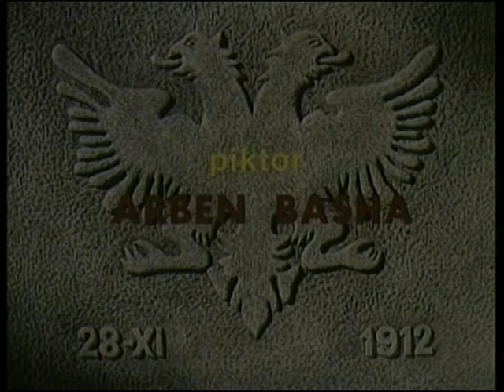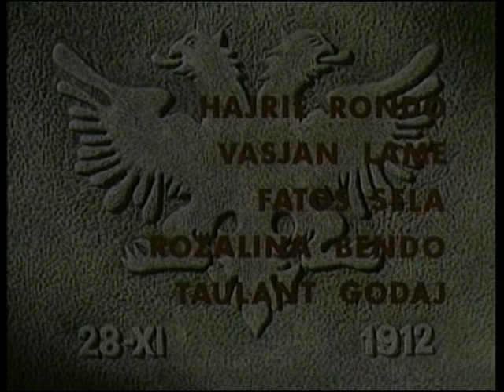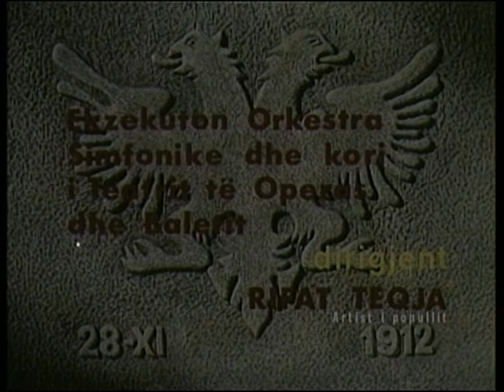Nëntori i dytë (1982) ~ film patriotik shqiptar ~regjia: Viktor Gjika; ~ Sandër Prosi, Reshat Arbana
Nëntori i dytë është një film shqiptar i prodhuar në Shqipëri në vitin 1982. Regjia: Viktor Gjika, Skenari: Dh. Shuteriqi, K. Blushi, Producent: Shqipëria e re, Muzika: Kujtim Laro.
Kinostudio - Shqipëria e Re
Vendi i Prodhimit - Shqipëri
Viti i Prodhimit - 1982
Gjuha - Shqip
Regjisor - Viktor Gjika
Skenari - Kiço Blushi & Dhimitër Shuteriqi
Muzika - Kujtim Laro

Aktorët Kryesorë :
Sandër Prosi... Ismail Qemali
Reshat Arbana... Isa Boletini
Mario Ashiku... Shpend Dragobia
Sulejman Dibra... Gjenerali turk
Demir Hyskja... Mytesarifi
Bujar Lako... Luigj Gurakuqi
Robert Ndrenika... Hakiu
Petrit Malaj... Adem Boletini
Luan Qerimi... Sali Drenica
Guljelm Radoja... Lym Kepi
Hajrie Rondo... Gruaja e Lym Kepit
Ilia Shyti... Mullai i Beratit
Pandi Raidhi... Demir Arbana
Spiro Urumi... Xhaferr Bej Kadena

Filmi trajton një nga ngjarjet më të rëndësishme të historisë së popullit shqiptar – shpalljen e pavarësisë së kombit Shqiptar. Personalitetet më të famshëm të kombit të udhëhequr nga patrioti Ismail Qemali pas shumë pengesash arrijnë të ngrenë flamurin shqiptar dhe të shpallin kështu Pavarësinë e Shqipërisë në Vlorë më 28 nëntor 1912.